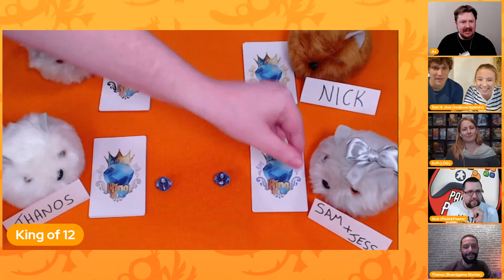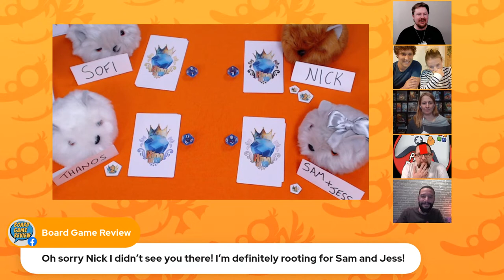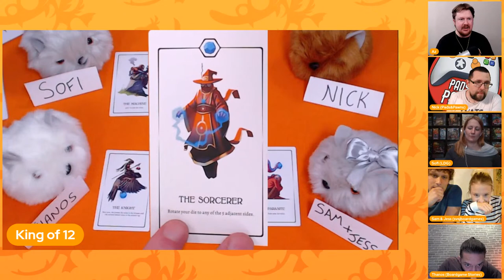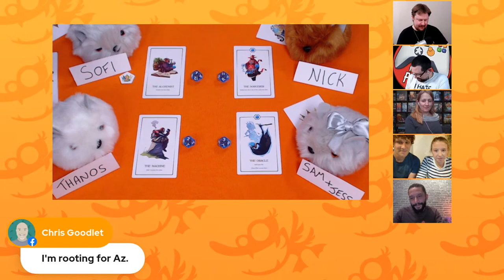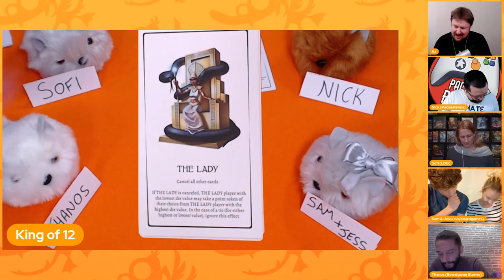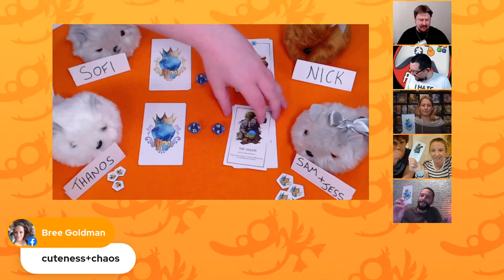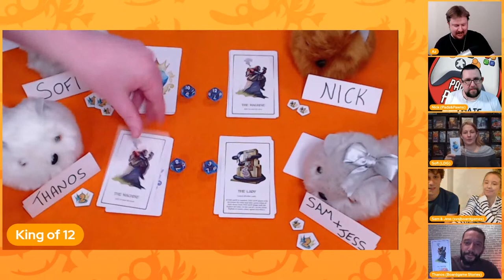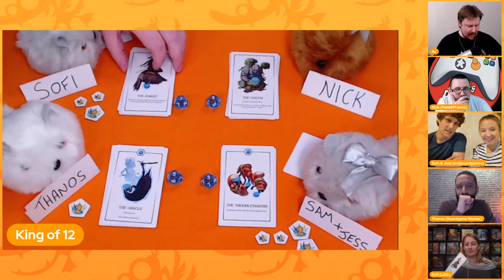King of 12 LIVE Let's Play!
-TIMESTAMPS-
0:00 Introductions
10:15 Game Overview
12:40 Game One
58:48 Game Two
1:30:40 Outro

Join Nick, Thanos, Jess & Sam as they go head-to-head with the Lucky Duck Team in a King of 12 showdown for all the power stones! :D